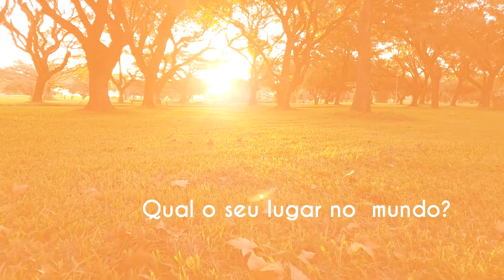Casa Terra Ville 9491